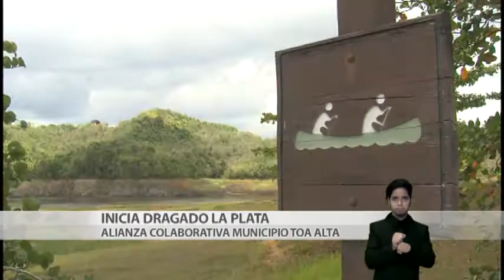N24/7 Informa: Convención en apoyo al pequeño y mediano empresario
9PM 17agosto